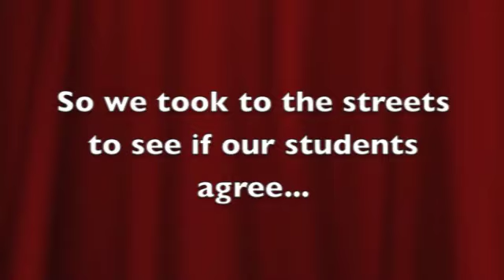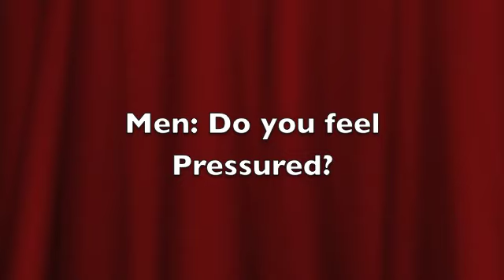Women are gaining status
Comm 125, Intro to media studies FINAL